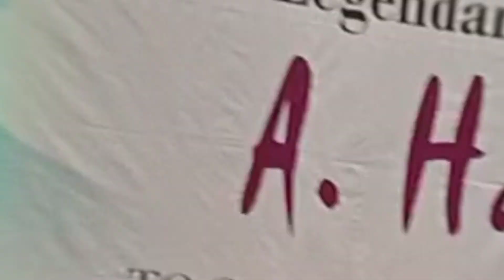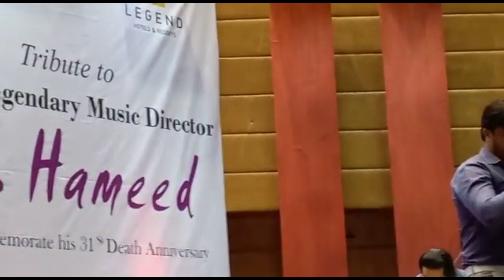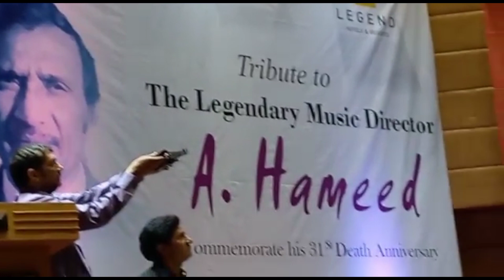Tribute to A Hameed - Legandary Pakistani Music Director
Tribute to the legendary Pakistani music composer A Hameed on his death anniversary. Event organized by Mousiqar in collaboration with Legend Hotel Islamabad